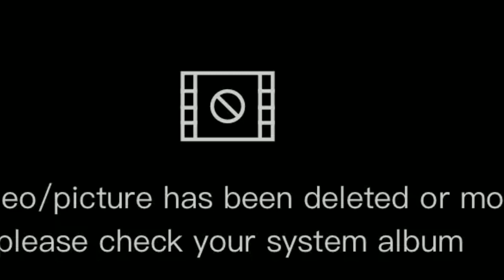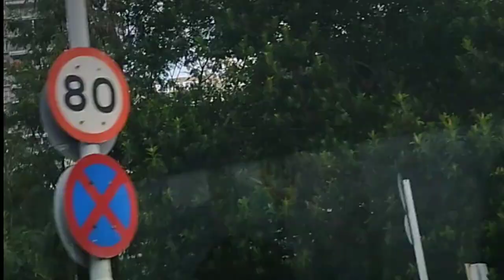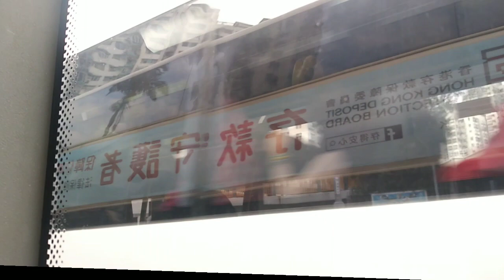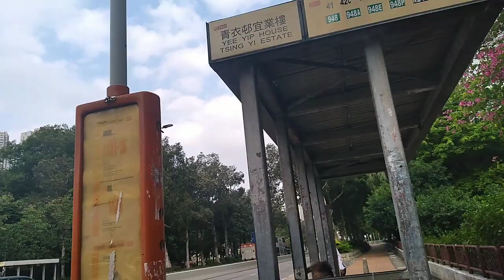Meet old friend to Tsingyi from Shatin